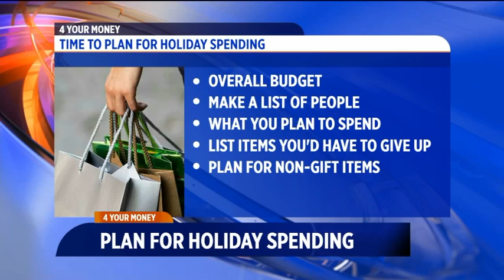Now is the time to plan for holiday spending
Holiday overspending is often cited as one of the biggest reasons that people struggle financially in the New Year. Even though we are just a few days away from Black Friday there is still time to make smart financial plans for this holiday season.